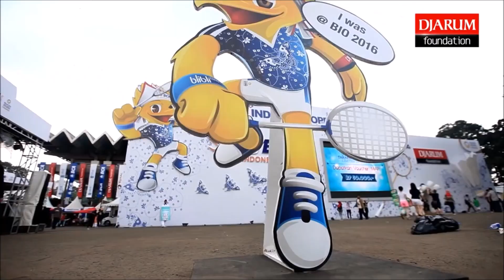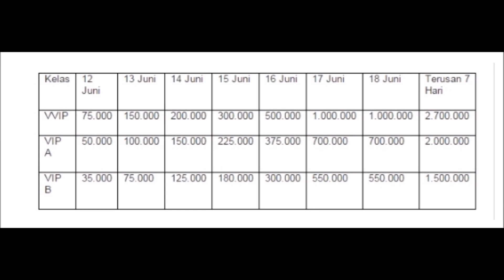ROAD TO INDONESIA OPEN 2017 - Inilah Daftar Harga Tiket Indonesia Open 12 - 18 Juni 2017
jangan sampai ketinggalan jika ingin membeli tiketnya
ada 2 cara yang bisa dilakukan yaitu

2. membeli langsung di JCC sebelum pertandingan dimulai

jangan sampai kehabisan, ayo dukung dan semangati pebulutangkis INDONESIA
Indonesia bisa Indonesia Juara

thanks for wacthing guyys :)